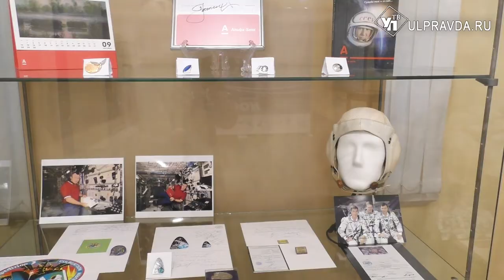«Два космоса». В ульяновском музее выставили работы Пластова и Леонова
Проект в Музее А.А. Пластова «Пластов. Леонов. Два космоса» представил около 20 работ народного художника СССР Аркадия Пластова и 9 картин космонавта, дважды Героя Советского Союза Алексея Леонова